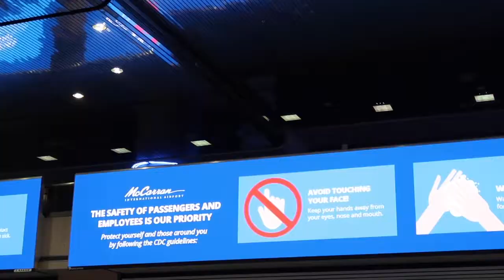TRAVEL DURING THE GLOBAL PANDEMIC!!! *is it safe?* VLOG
HELLLOOO!
I ended up booking a last minute flight to the lovely Las Vegas to visit family during this Covid 19 pandemic. I do have family things going on so aside from traveling unless its absolutely necessary I wouldn't recommend, but if you prepare properly it can be done.

Venus Flytrap by Feng Suave